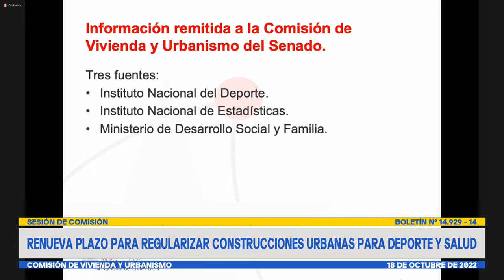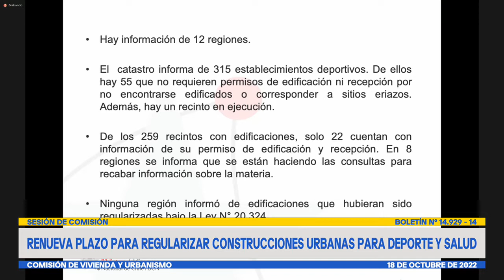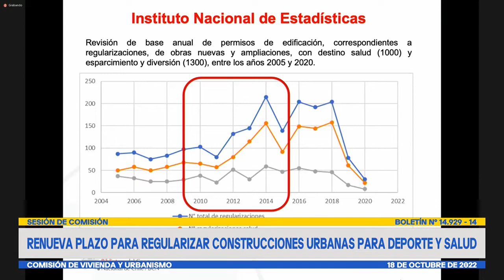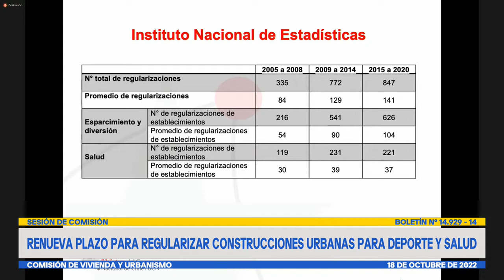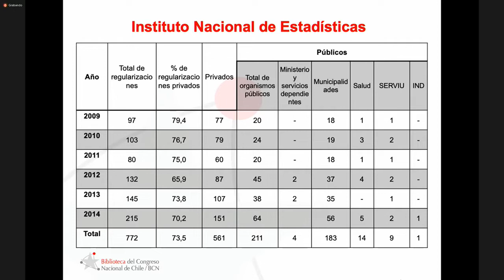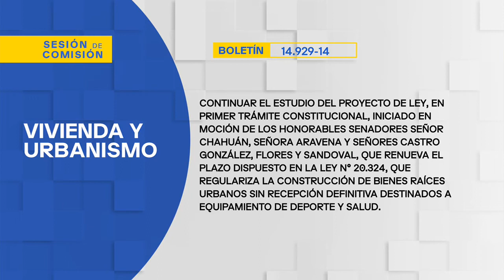Comisión de Vivienda y Urbanismo - 18 de Octubre 2022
HORARIO: 09:30 a 11:00
MATERIA: 1.- ( Bol.N° 14929-14) Continuar el estudio del proyecto de ley, en primer trámite constitucional, iniciado en Moción de los Honorables Senadores señor Chahuán, señora Aravena y señores Castro González, Flores y Sandoval, que renueva el plazo dispuesto en la ley N° 20.324, que regulariza la construcción de bienes raíces urbanos sin recepción definitiva destinados a equipamiento de deporte y salud.

En esta sesión la analista de la Biblioteca del Congreso Nacional, señora Verónica de la Paz, dará cuenta de la sistematización de la información recibida de diversos organismos públicos sobre esta materia.

flickr 📷 Senado_Chile